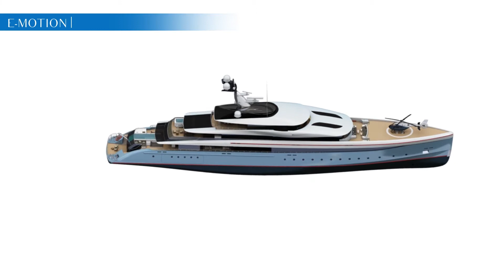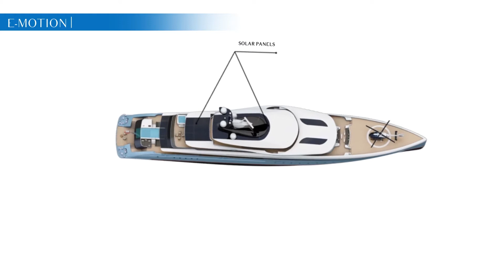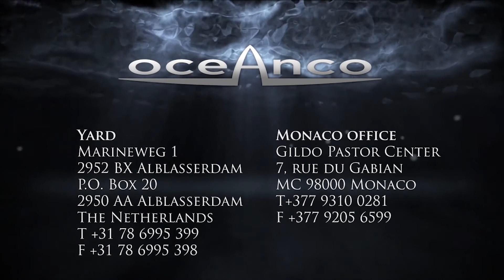Animation Oceanco E motion